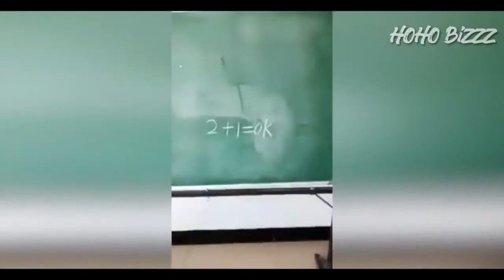ПРИДУРКИ И НЕУДАЧНИКИ 80 lvl КОТОРЫМ ЛЮТО НЕ ВЕЗЕТ #105